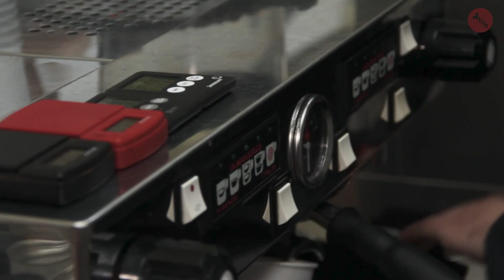Wkręć się w Warsztat #2 POTWÓRz dynie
Wkręć się w warsztat #2 czyli drugie lotne spotkanie Warsztatu Miejskiego w Gliwicach z jego entuzjastami i sympatykami pod hasłem "POTWÓRz dynie". 22 października spotkaliśmy się w BLCRK aby połączyć jesienne dynie z elementami elektroniki, wspólnie z Centrum Inicjatyw Społecznych, Sent Technology, Microbit, Bocianem i fanami Atari oraz Warsztatem pod kasztanem gościliśmy w BLCRK napojeni kawą z Kafara i nakarmieni przez Barowóz POTWOrzyliśmy dynie, montując i lutując system świecący, tworząc frankie toys z elementów zepsutych zabawek i budując maszynę Goldberga.
Materiał zrealizowany przez Re: movie